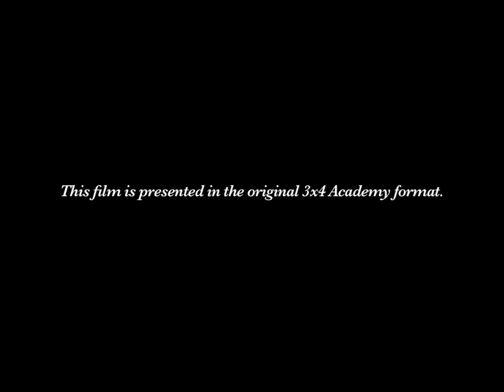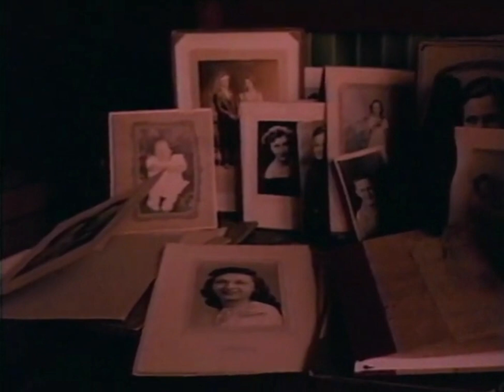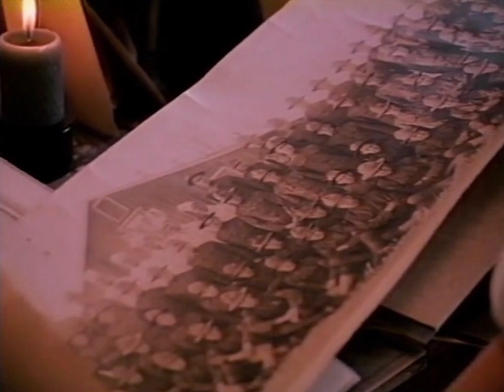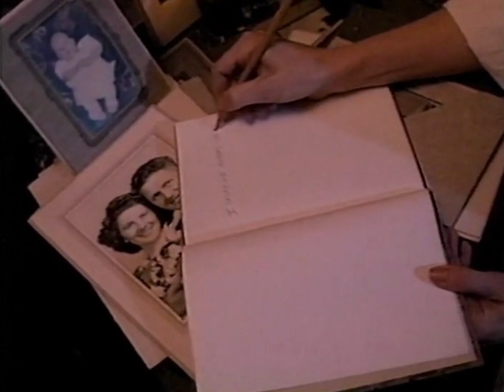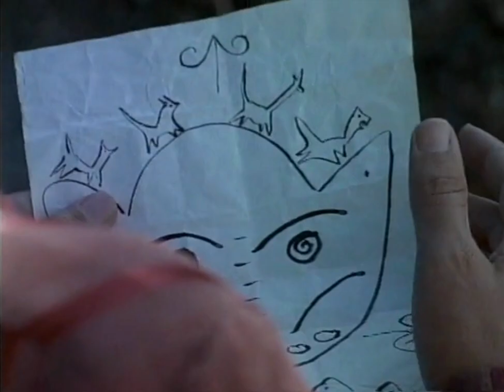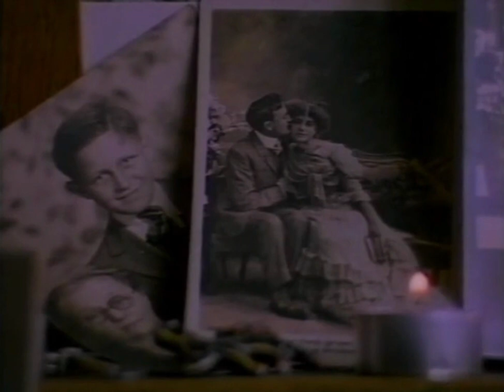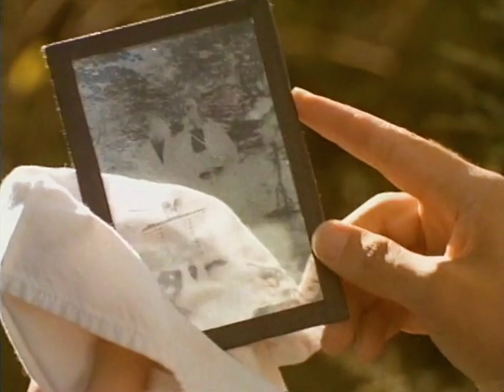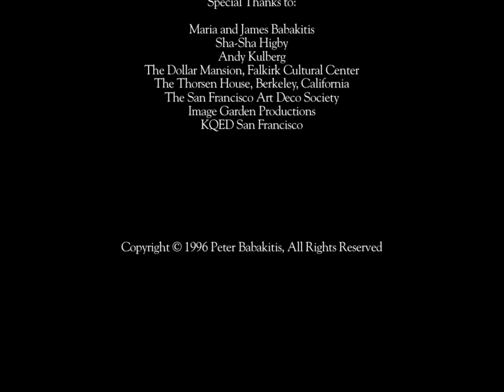Kuksu | 1925 Period Drama | Full Movie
It is 1925. Caroline has become uncontrollable and psychiatrists can't contain her wild, nocturnal rituals. A writer reconstructs the phenomenon from old photographs and becomes possessed by the story that invades her dreams. ​

Stars: Doreen Stelton, Brian Narelle, Amy Nation, Rita Abrams, Nick Coston
Written, Produced, Directed by Peter Babakitis